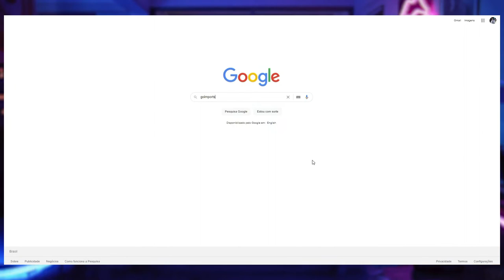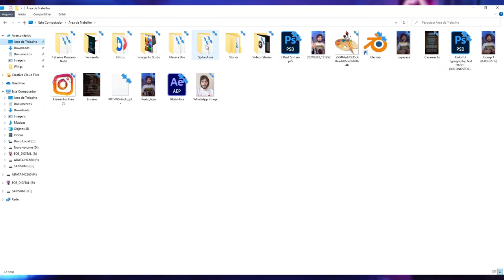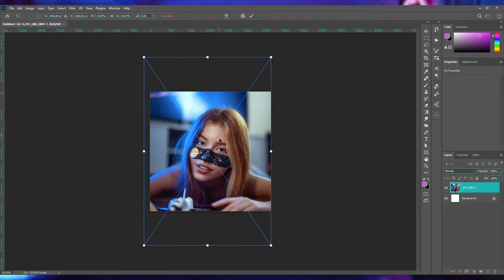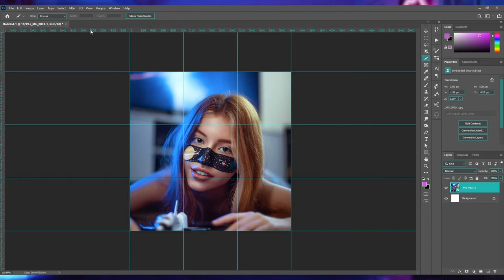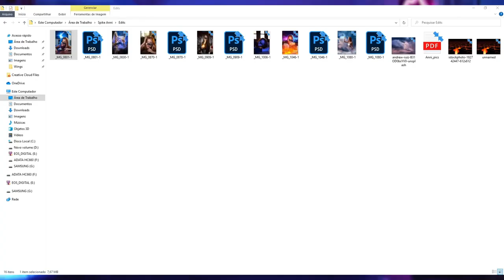Como criar POST MOSAICO para INSTAGRAM